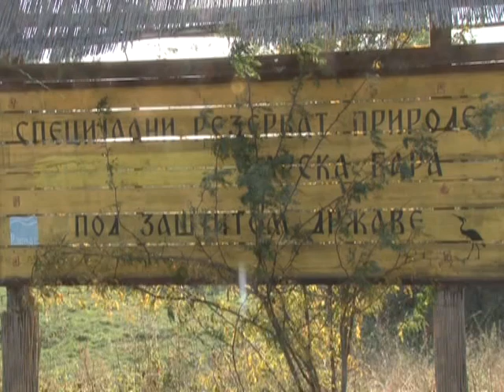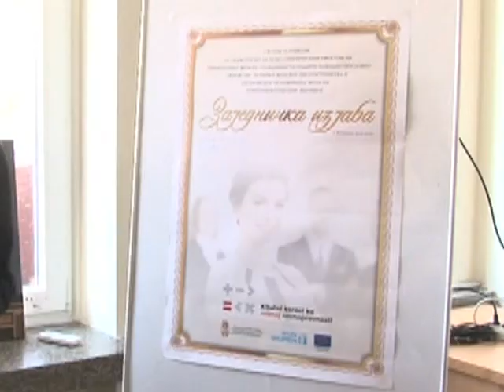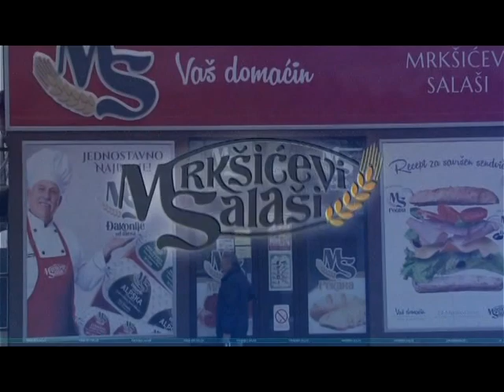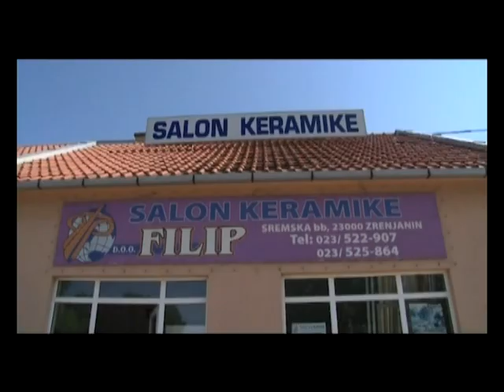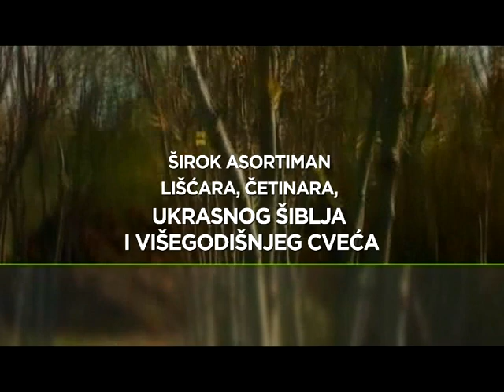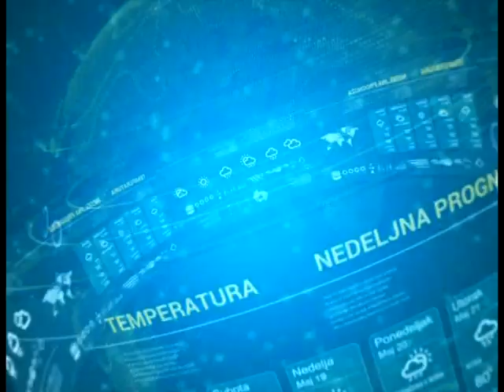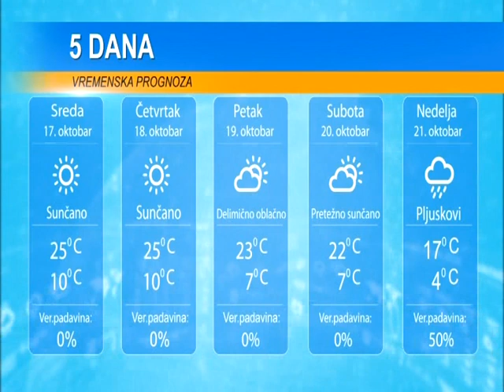DAN 16. OKTOBAR 2018.